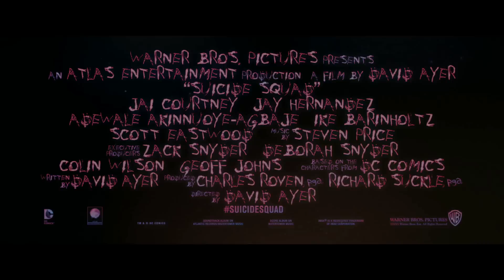יחידת המתאבדים טריילר שני מתורגם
יחידת המתאבדים טריילר שני מתורגם Suicide Squad

יחידת המתאבדים (באנגלית: Suicide Squad) הוא סרט גיבורי-על מז'אנר הפעולה בהפקת האחים וורנר ומבוסס על חוברות הקומיקס "יחידת המתאבדים" מבית די.סי. קומיקס. הסרט מהווה חלק מהיקום הקולנועי של די.סי. קומיקס והוא השלישי במספר לאחר "איש הפלדה" ו"באטמן נגד סופרמן: שחר הצדק".
הסרט צפוי לצאת לאקרנים ב-5 באוגוסט 2016 בבימויו של דייוויד אייר ובכיכובם של אנסמבל שחקנים כדוגמת ויל סמית', ג'ארד לטו, מרגו רובי, ג'ואל קינאמן, ג'יי קורטני, ויולה דייוויס ובן אפלק. צילומי הסרט יצאו לדרך ב-13 באפריל 2015 והושלמו באוגוסט אותה שנה.

שחקנים ודמויות

הבמאי וצוות השחקנים הראשי (משמאל לימין), למעט ג'ארד לטו: דייוויד אייר, וויל סמית', מרגו רובי, ג'ואל קינאמן, ג'יי קורטני, קארה דלווין, אדוואלה אקינואויה-אגבאג'ה, קארן פוקוהרה, ג'יי הרננדז, אדם ביץ', ויולה דייוויס.
ויל סמית' - פלויד לאוטון/דדשוט
ג'ארד לטו - הג'וקר
מרגו רובי - הארלין קווינזל/הארלי קווין
ג'ואל קינאמן - ריק פלאג
ג'יי קורטני - ג'ורג' הארקנס/קפטן בומרנג
קארה דלווין - ג'וּן מון/מכשפת
אדוואלה אקינואויה-אגבאג'ה - ויילון ג'ונס/קילר קרוק
קרן פוקהארה - טאטסו ימאשירו/קטאנה
ג'יי הרננדז - צ'אטו סנטנה/דיאבלו
אדם ביץ' - כריסטופר וייס/סליפנוט
ויולה דייוויס - אמנדה וולר
ריימונד אלובוול - תפקיד כפול כנאנווה/קינג שארק (לכידת תנועה) וכסוכן ארגוס
ג'ים פארק - ג'וני פרוסט‏
בן אפלק יופיע כברוס ויין/באטמן בהופעת קמע, וקורינה קלדרון תופיע כגרייס. קומון, אלכס מרז, אייק בינהולטץ וסקוט איסטווד לוהקו לתפקידים לא ידועים.

הפקה:
הפקת הסרט החלה בפברואר 2009 כשאולפני האחים ורנר שכרו את ג'סטין מרקס כתסריטאי לצד דן לין כמפיק. בספטמבר 2014 דייוויד אייר הוכרז כבמאי. חודש לאחר מכן דווח כי ויל סמית' וטום הארדי ניהלו מגעים לצורך גילום תפקידים בסרט. בנובמבר 2014 פורסם כי מרגו רובי לוהקה לתפקיד הארלי קווין, כשג'ארד לטו נבחן לתפקיד הג'וקר בעוד ויל סמית' נבחן לגלם את דדשוט.
בדצמבר 2014 פורסמה רשימת השחקנים המלאה ושלב הליהוק הושלם. ויל סמית' לוהק כדדשוט, ג'ארד לטו בתור הג'וקר, מרגו רובי כהארלי קווין, וג'ואל קינאמן החליף את טום הארדי כריק פלאג וג'יי קורטני כקפטן בומרנג, כשקארה דלווין לוהקה לתפקיד המכשפת. בנוסף אופרה וינפרי וויולה דייוויס נבחנו לתפקיד אמנדה וולר בעוד ג'סי אייזנברג צפוי לגלם את לקס לות'ור.